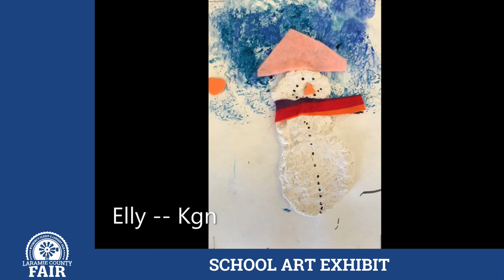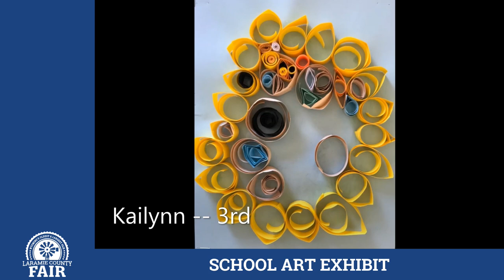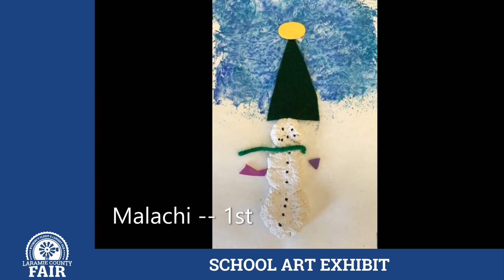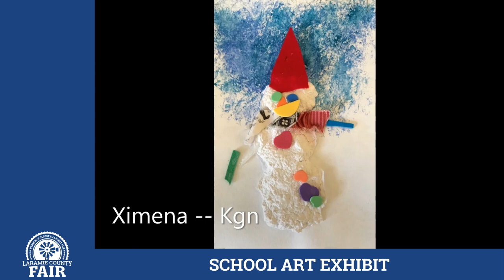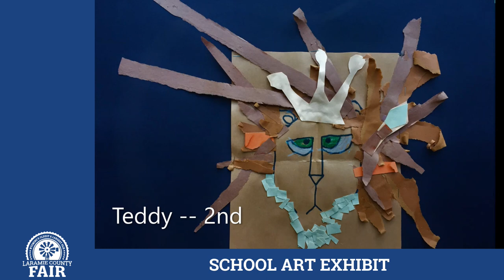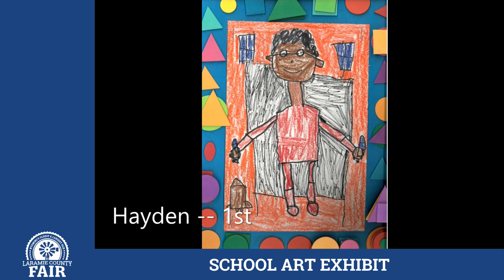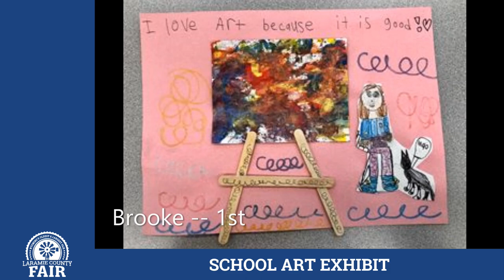2020 Laramie County Fair - School Art Exhibit